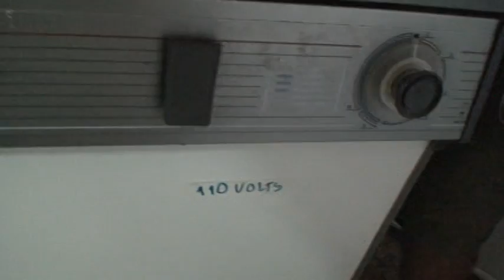atenção para a voltagem da máq de lavar louça M2U04134